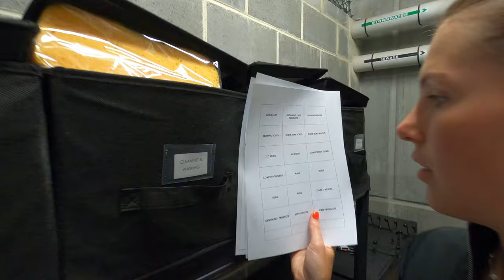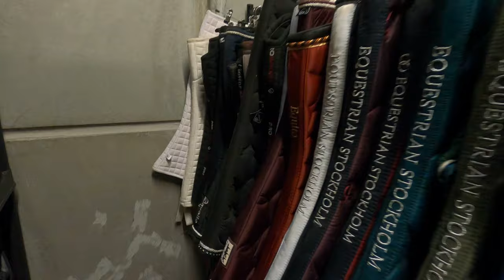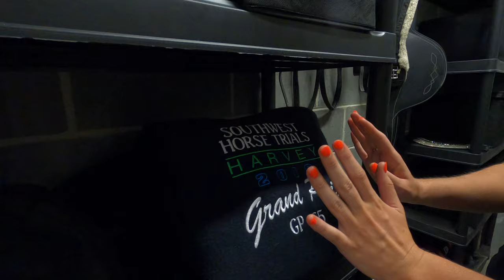TACK ROOM MAKEOVER & TOUR!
TACK ROOM MAKEOVER AND TACK ROOM TOUR!

In this video, I give my messy tack room a makeover!  Once I finish the makeover, I also give you a tour of my tack room!  I really needed to do this and I am now super organized for the upcoming eventing season.

Eli x

I RIDE WITH
- Bates Saddles
- Lumiere Equestrian
- Chevalo Equestrian
- Horse Bit Emporium
- CEN Nutrition